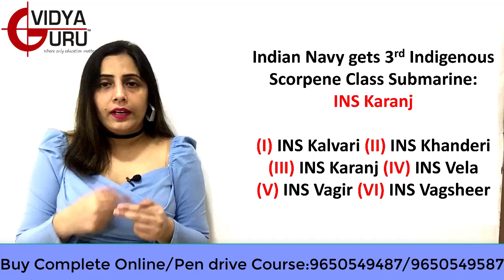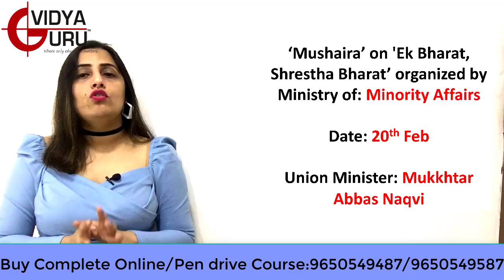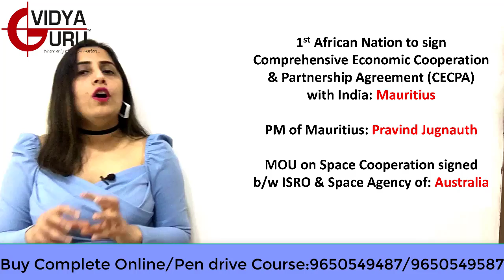GK February 2021 English for SSC CGL Current Affairs, Banking General Awareness, CDS Questions - III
to buy our Best SSC, Bank PO and CDS Online / Pen Drive Courses + Study Material + Mock Test Series.